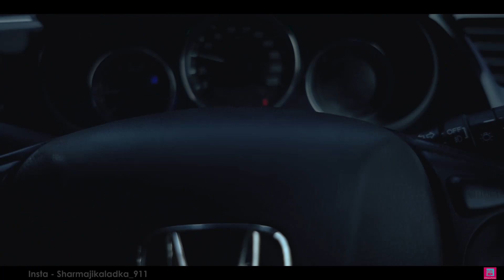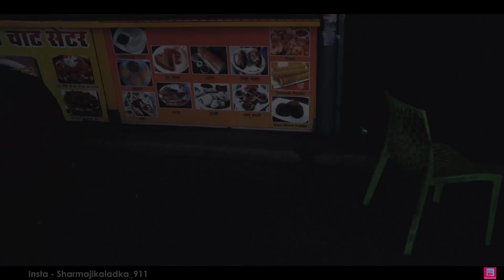Raipur Depositing Cash in Bank on 1st Day of 2020, - Vlog with Adarsh Ladka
Depositing Cash in Bank on Day1 of 2020, its Actually a Happy New Year - Vlog with Adarsh Ladka

Equipments -
Gopro hero 7